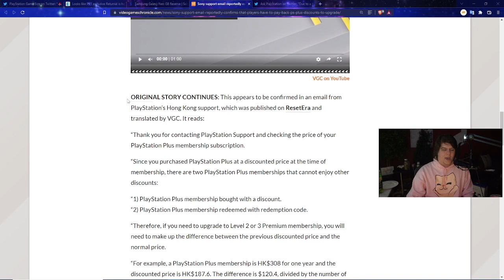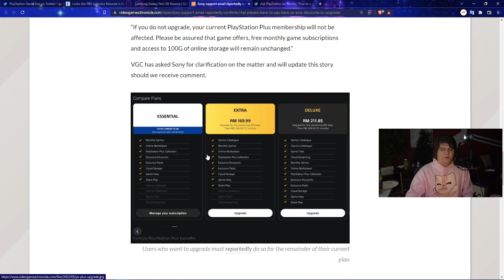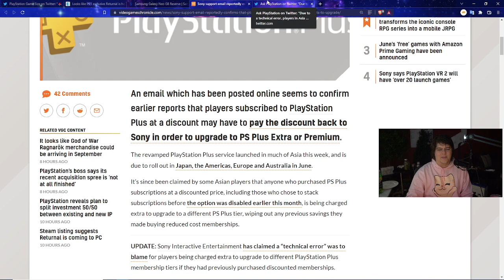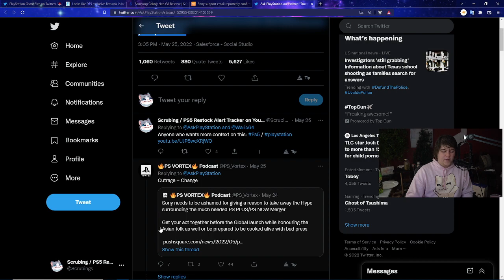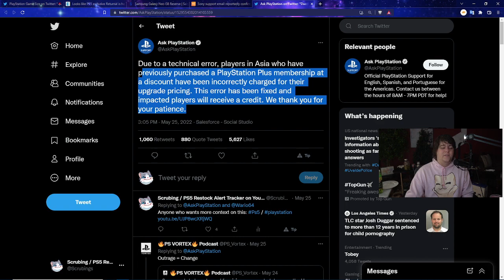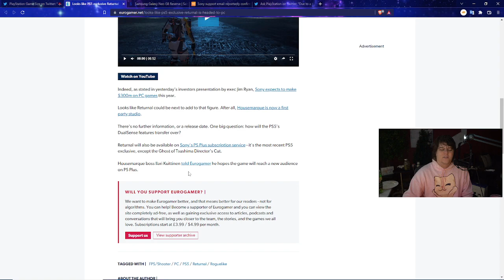SONY JUST FIXED A HUGE MASSIVE ISSUE?! THANK GOD FOR THE PS5 / PLAYSTATION 5 PS PLUS | REFUNDS NOW?!